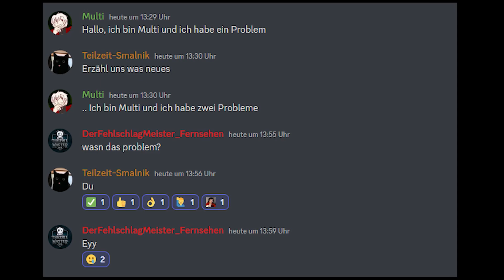Und NOCH ein NuclearCraft Reaktor | Tekkit Reborn E278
► GAST WERDEN!

♠ Mikro: Rode NT1-A
♠ Mischpult: Yamaha MG 10X U

♠ PC: ...Er ist weiß...
♠ Schnittprogram: Adobe Premiere Pro CC
♠ Audio-Rec.: Audacity, OBS & Adobe Audition
♠ Thumbnails & Co.: Adobe Photoshop CC